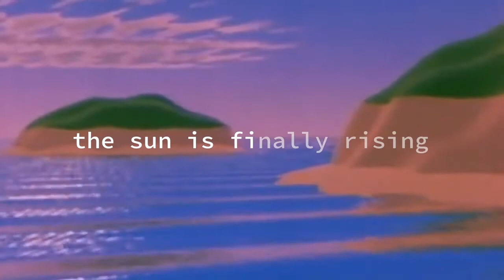what if it ended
binding of isaac ost- serenity